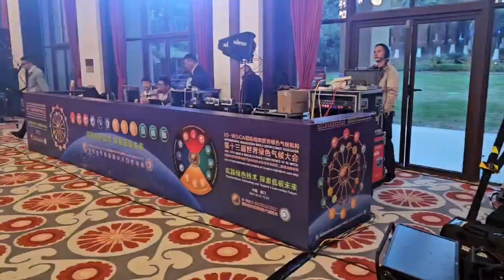IO. 이우승. WOOSEUNG LEE. IO-WGCA. 국제기구 세계녹색기후기구. 푸첸성 샤먼 총부 국제회의장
이렇게 모든 IGC, 분야에 대해 관세청 통관부터 IGC, 백서 ESG, IGC, 인증 IGC CCC, 인증지원. IGC, 환경평가 지원까지 달성 완료 되었습니다.

                                                               IO-WGCA-IAB.EUROPE.

IO-WGCA全球世界总部